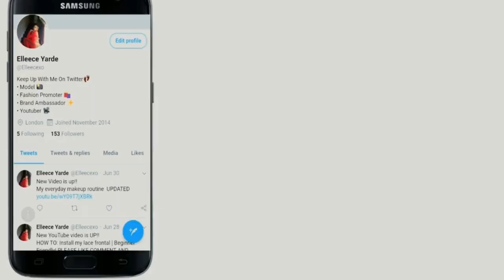£34 AMAZON PLATINUM BLONDE SILKY STRAIGHT LACE FRONT WIG!! | ft VEBONNY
LINK TO WIG IN VIDEO

HAIR DETAILS
Length: 22 inches (front), 34 inches (back)
Color: Platinum Blonde
Style: Long Silky Straight
Cap size: 22.5 (medium)
 3 combs inside, one is on the top, and the other 2 is on the two side near from the ear.